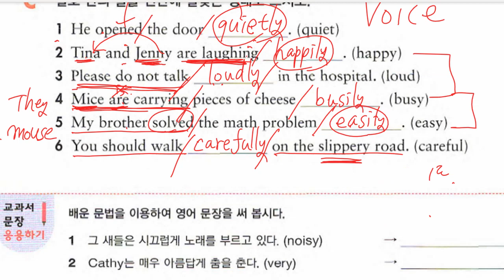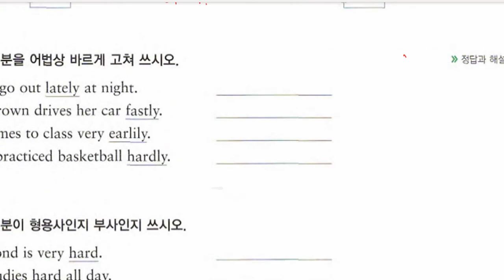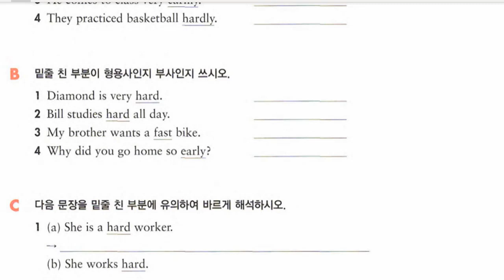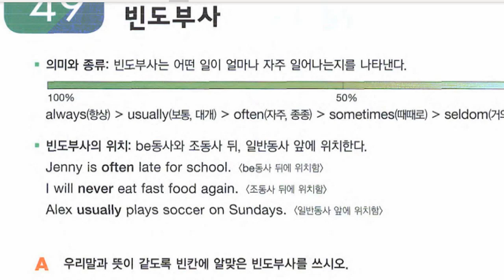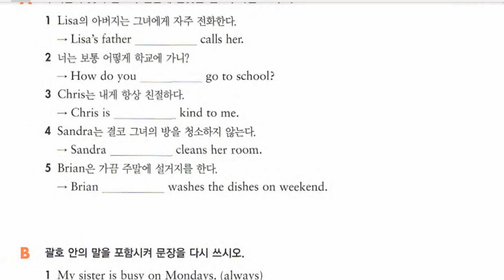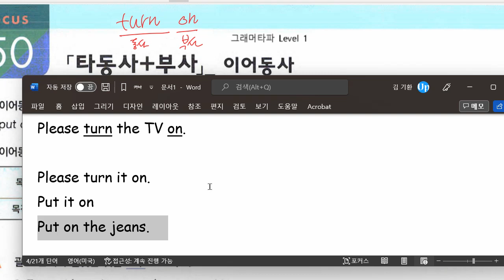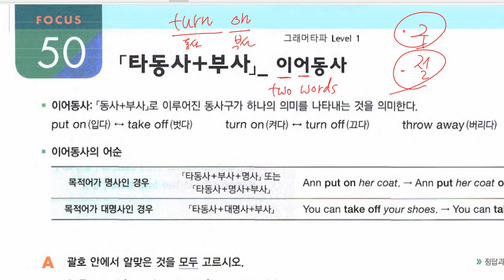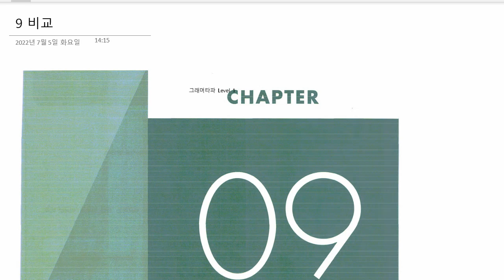중1 2022 08 17 문법 형용사와 부사